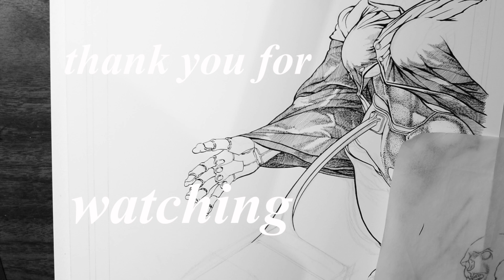Summer Drawing, June 2022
Some drawing of one of the sci-fi comics projects I'm working on.